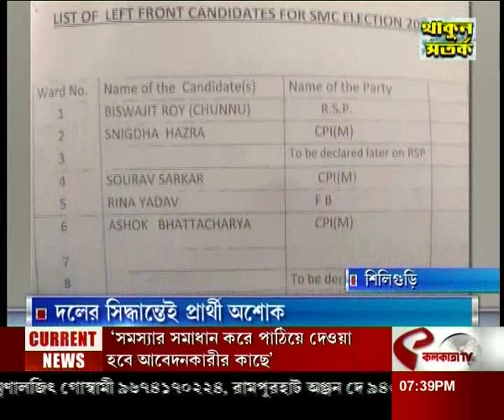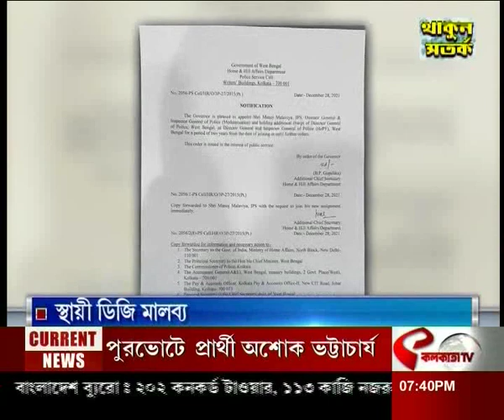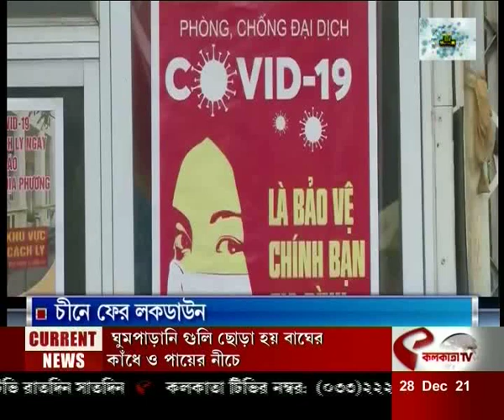আজকের সেরা পনেরোটি খবর একসাথে